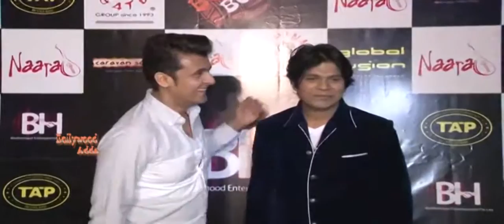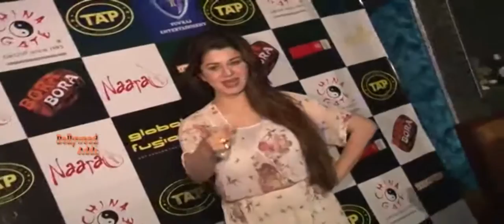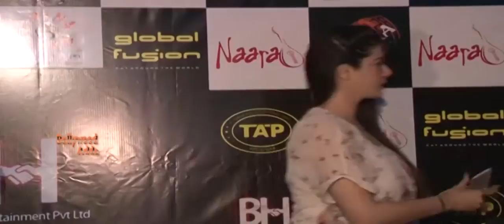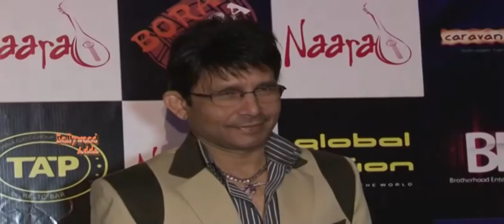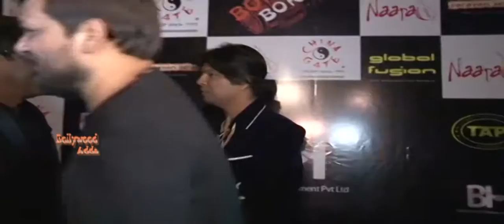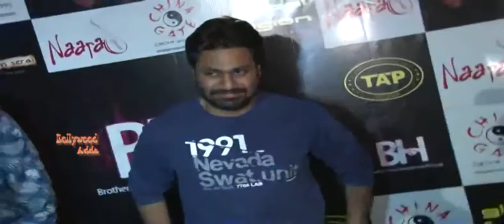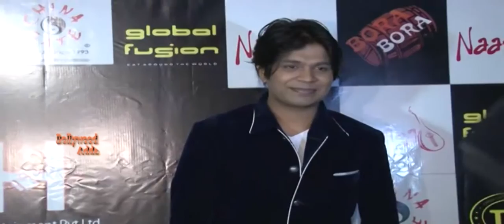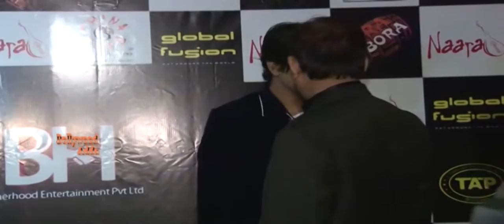Sonu Nigam | kailash kher | Celebrate Ankit Tiwari Birtday !!!